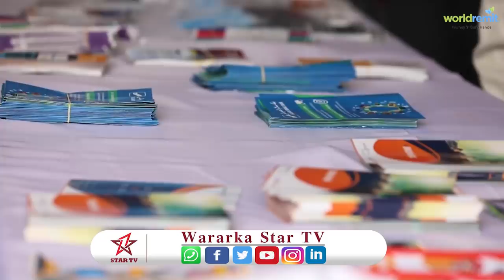Somaliya Oo Lacago Ugu Baaqdey Dhalinyarrada Burco Iyo Hargeysa